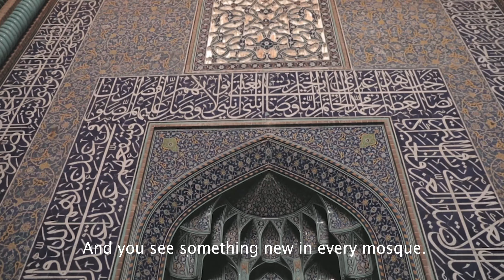THE HEART OF IRAN قلب ایران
اینجا قلب تهران نماد ایران است
برج آزادی یا برج شهیاد سابق در ۲۴ مهر ماه ۱۳۵۰ بهره برداری و افتتاح شد
امروز ۵۰ سال از آن زمان میگذرد
در این مستند که با صدای ماندگار استاد نصرالله مدقالچی ضبط و تهیه شده سعی من بر این بود تا نسل جدید و جوان با راز و رمز معماری این برج و نماد ایران آشنایی پیدا کنند

سعی من بر این بوده و هست تا قدردان و حافظ میراث فرهنگی و تمدن ایران باشیم

Naration by nasrolahmedghalchi
Film by dariushbagheri

Track: Space
PRO: BMI
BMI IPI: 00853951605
Composer: Aleksandr Shamaluev